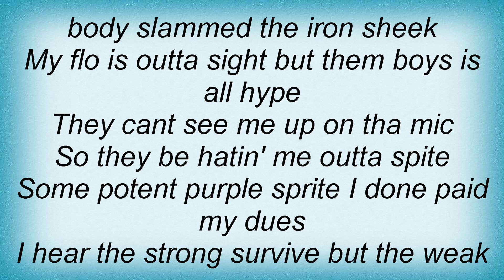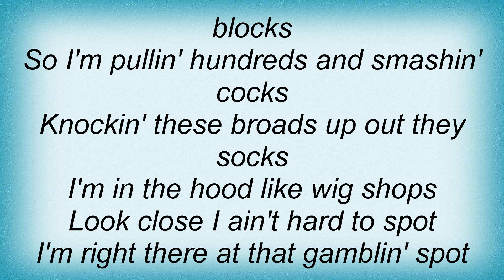17128 Paul Wall - I Ain't Hard To Find Lyrics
17128 Paul Wall - I Ain't Hard To Find Lyrics